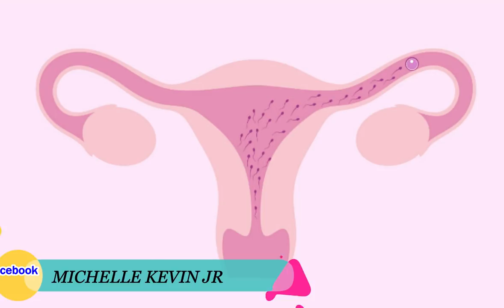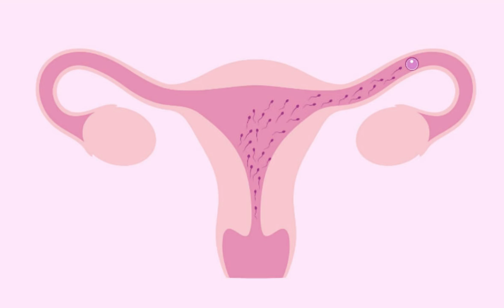TOUT FI DWE GADE VIDEO SA SITOU FI KI PA KA FE PITIT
klike sou link sa pouw we pati 1 an TOUT FI DWE GADE VIDEO SA SITOU FI KI GEN PROBLEM TROMPE FALLOP YO